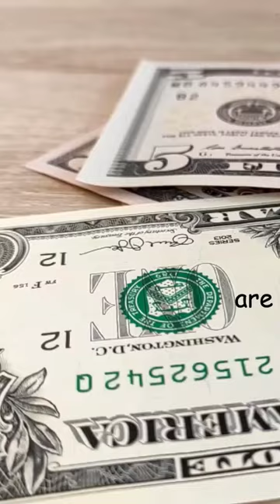ola uber scam 😱